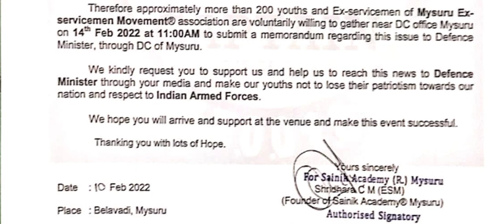Rally ನಡೆಸಿಕೊಡಿ ಸ್ವಾಮಿ | ನಮ್ಮ ಕೂಗು ರಕ್ಷಾ ಮಂತ್ರಾಲಯಕ್ಕೆ ತಲುಪಲಿ | 14 Feb 2022 at 10 AM | watch complete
SSC (CAPF's)
Sainik School | Indian Army | Airforce | Navy | NDA |SSC | PSI | PC | Coast Guard | Physical and Written exam Coaching

All Security Forces Selection Coaching Center

Security Forces : Sainik School, Indian Army, Navy, Air Force, NDA, UPSC, CDS, BSF, CRPF, ITBP, SSB, CISF, ASSAM RIFLE, NIA, SSF (For SSC (CAPO's), RPF, Delhi Police, State All Police (KSP), PSI and Fire Brigade. (Written exam preparation + Physical Fitness + Healthy Food & Good Accommodation)

Location 📍 : #77 Sainik Nilaya, Silicon valley Badavane Near,    , Hunsuru Mysuru Main Road Belavadi Mysuru 570018